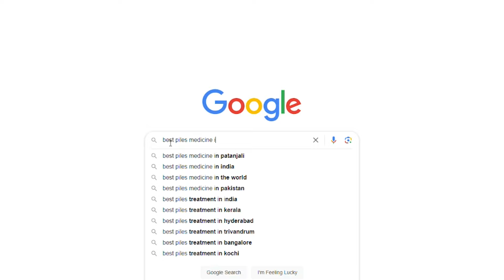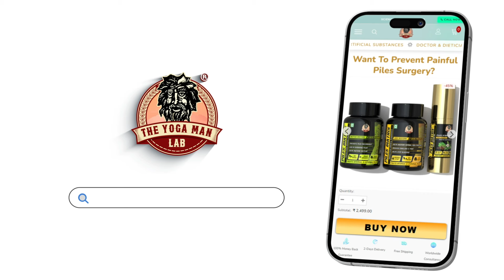Conquering Piles With Piles Matrix Solution | THE YOGA MAN LAB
Hemorrhoids, often called piles, are swollen and inflamed tissues in the anal region. These can develop internally, within the rectum, or externally, around the anus. Affecting 50-85% of people globally, this condition is particularly prevalent in India, where approximately 75% of the population suffers from hemorrhoids.

If you're struggling with piles, whether internal or external, prolapsed, or thrombosed, and finding little relief despite significant discomfort, and surgery appears to be the only solution, consider an alternative approach. PILES MATRIX, an ayurvedic supplement, offers a non-invasive solution to tackle piles-related issues. Unlike surgery, which provides relief to only 1-2% of individuals, PILES MATRIX works by stopping blood flow to the affected nerves, easing pain effectively.

Piles occur when the anal tissues become inflamed and the anal passage is stretched during bowel movements. There are four grades:
GRADE I: Small inflammations inside the anus, usually not visible.
GRADE II: Larger piles inside the anus, may protrude during stool passage.
GRADE III: Prolapsed hemorrhoids, appearing outside the anus but easily re-inserted.
GRADE IV: Large piles that can't be pushed back in, requiring immediate treatment.

External hemorrhoids are visually detectable, while internal ones are diagnosed with a digital rectal exam by a doctor.

This transformative treatment, comprised of two powerful medicines—Vein Restore and Rectum Restore—along with a potent Piles Healing Gel, has provided relief to long-suffering patients.

If you have further queries consult with our professional healthcare doctors. they will guide you with all the necessary medicine and diet and comment down if you need more educational videos.